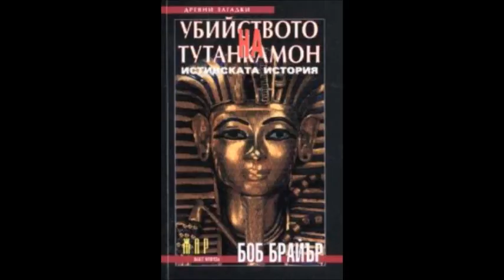Боб Брайър - Убийството на Тутанкамон: Истинската история - част 2 (Аудио книга)